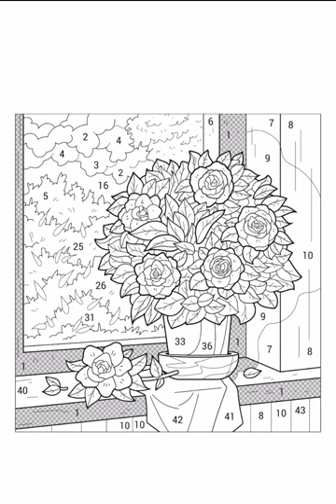Happy Colour app Paint by Numbers Color with me Vase with Flowers